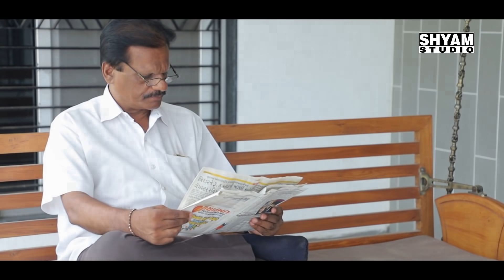ભાઈ એજ ભાઈબંધ l Best Gujarati Short Film l Bhai ej Bhaibandh l Shyam Studio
🚩યુટ્યુબ પર લાઈવ જોવા માટે Shyam Studio Surat ચેનલ ને સબ્સ્ક્રાઇબ કરો અને 🔔બેલ આઈકન ને દબાવો જેથી નવા વિડિઓ ની માહિતી.

-: કથા,રાસગરબા,ભજન,સત્સંગ,કિતૅન,ધુન,લોકડાયરા,તેમજ સામાજીક કાયૅક્રમો, YOU TUBE તેમજ FACEBOOK માં લાઈવ તથા ડી.લાઈવ કરવા માટે કોન્ટેક કરો.